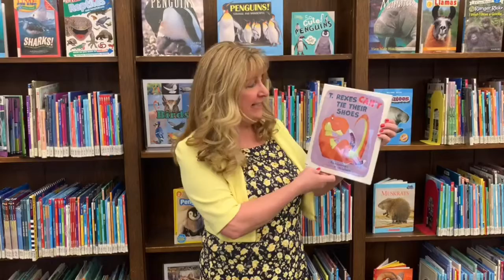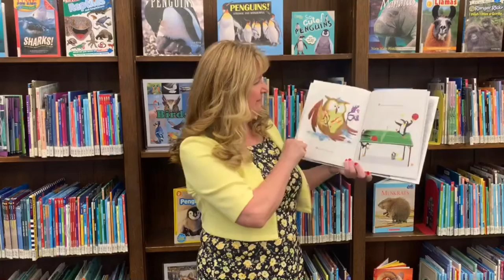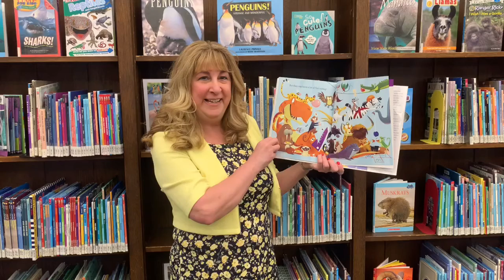Ms. Tee Reads "T. Rexes Can't Tie Their Shoes" by Anna Lazowski!